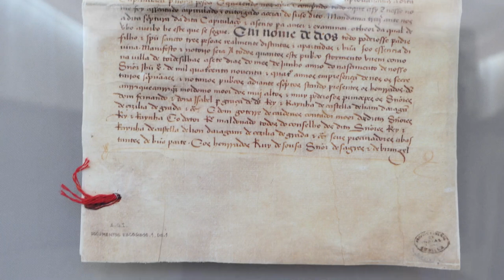Seville, Spain | AMAZING SEVILLE FOOD TOUR with a local guide, trying local dishes (2022) | Ep 43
Join us on our travels! About this episode:

After an amazing night in our centrally located Airbnb, we head out to explore the beautiful city of Seville. We start with an early morning visit to the Real Alcazar and the gardens which is just breath-taking!

After a quick coffee and sit down, we then visit the local Archivo General de Indias and then head off for a quick sleep ready for our food tour with Pancho Tours and our guide Maria. This tour was amazing and we would highly recommend anyone wanting to explore the food to book with Pancho Tours 👍

Catch us on our next episode where we continue to show you the beautiful city of Seville 😃
00:00 Intro: Follow us as we explore Seville
00:50 Real Alcazar, Seville
03:52 La Campana restaurant (Bambas de Nata)
04:07 Archivo General de Indias
05:57 Tapas at Patachon
07:14 Siesta (UK version)
08:50 Food tour with Pancho Tours
13:52 Wrap up
14:49 Whats coming up in our next episode